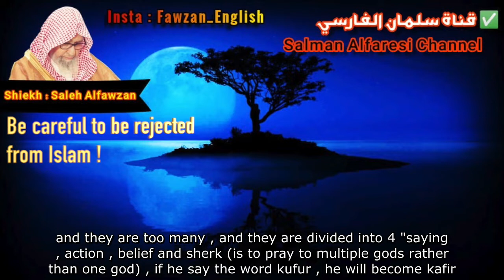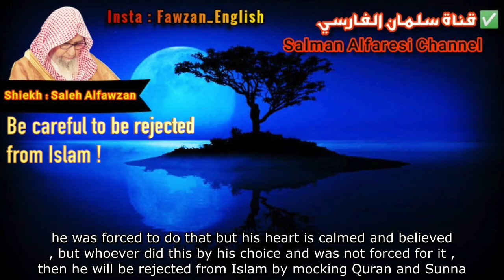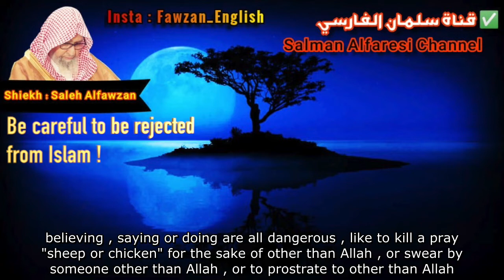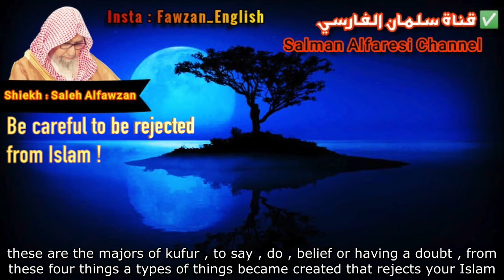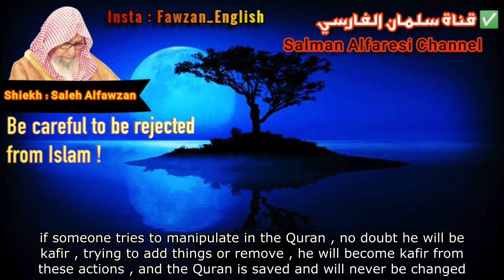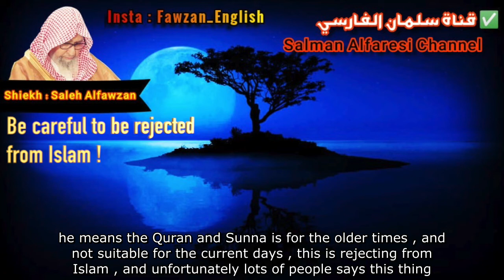Be careful to be rejected from Islam !! | Shiekh Saleh Alfawzan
✨SALMAN ALFARESI CHANNEL✨